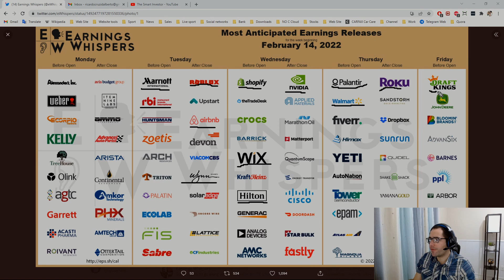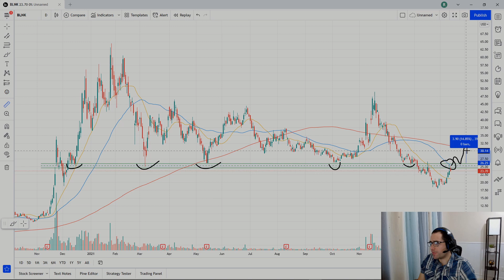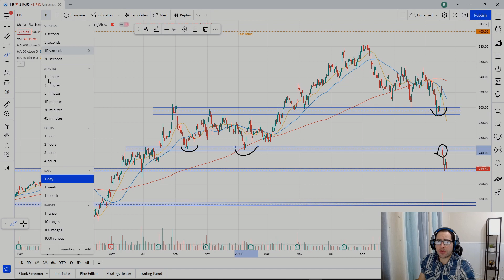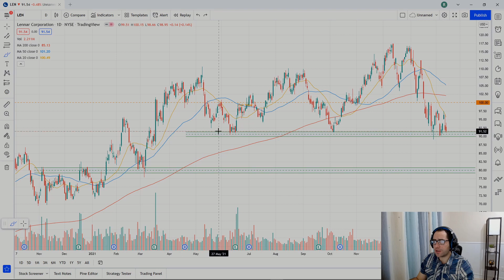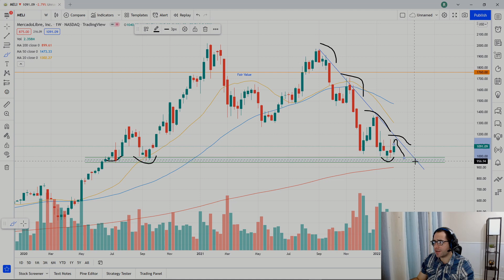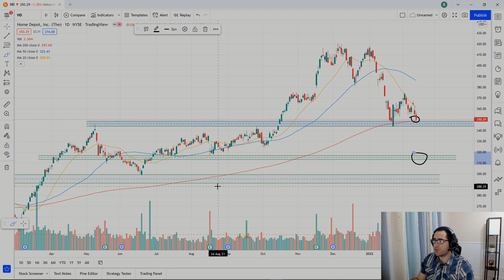Oportunidades de COMPRA para esta semana💥 - Análisis técnico y precios de Compra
Importantes acciones e índices en puntos de soporte y resistencia. Análisis técnico y precios de compra.